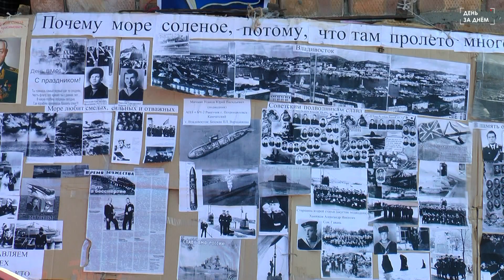В Татарске отпраздновали День Военно морского флота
В минувшее воскресенье в сквере у фонтана прошла праздничная концертная программа, посвященная Дню Военно-морского флота России. Ветеранов службы наградили знаками «Ветеран ВМФ».